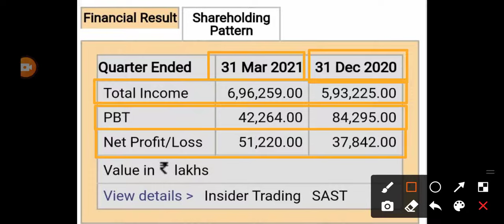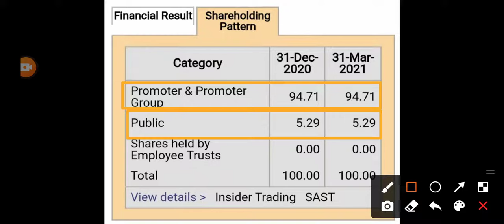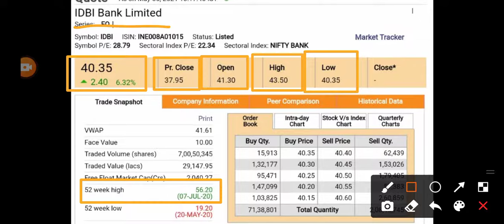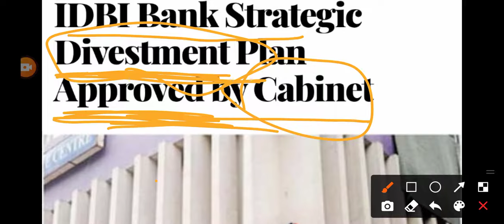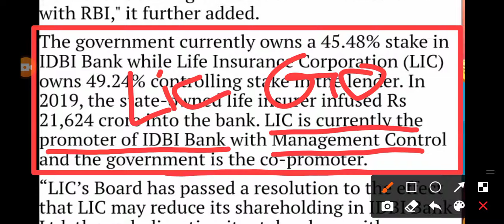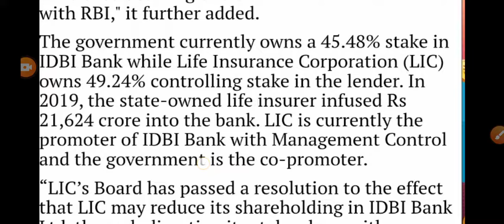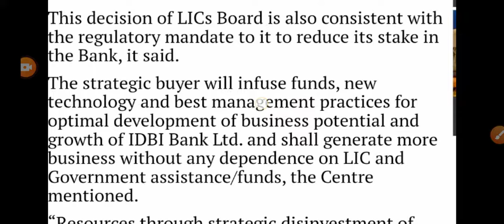शेयर होल्डर्स को लगी लॉटरी 🔥 10% की भयंकर तेज़ी | सरकार के एक फैसले ने सब बदल दिया | Bazar Ki Khabar